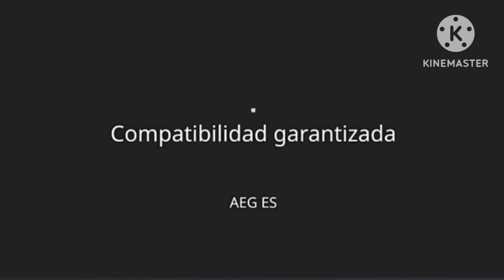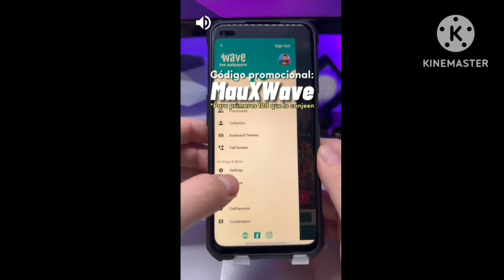If Apps has Commercial Breaks #3: 2 Player Games